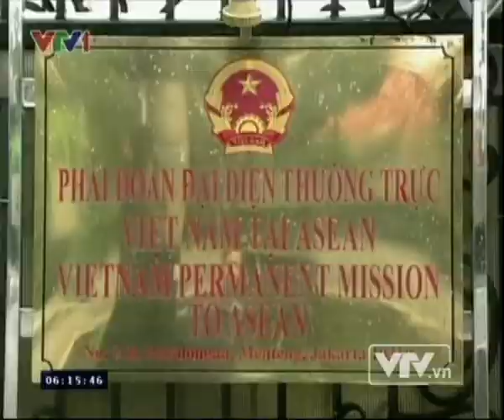VIỆT NAM LÀ THÀNH VIÊN CHỦ ĐỘNG TÍCH CỰC CỦA ASEAN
Ngày 28/7/2013 đánh dấu kỷ niệm 18 năm Việt Nam gia nhập ASEAN.
Đại sứ Vũ Đăng Dũng, Trưởng Phái đoàn Thường trực Việt Nam tại ASEAN đánh giá cao sự kiện này, khẳng định Việt Nam luôn đóng vai trò là thành viên chủ động và có trách nhiệm của ASEAN.